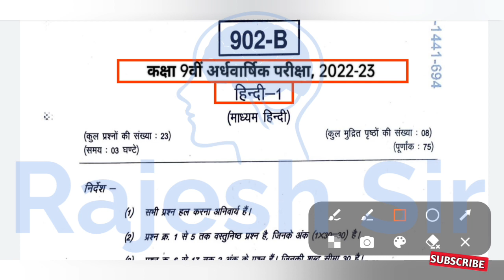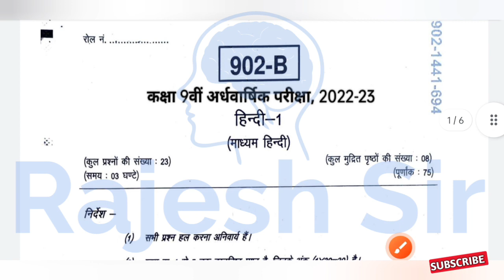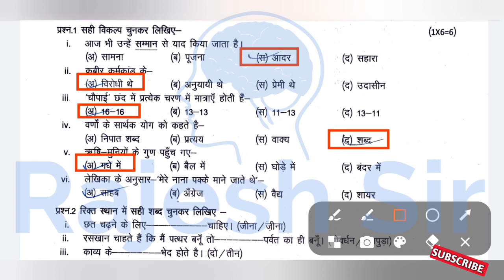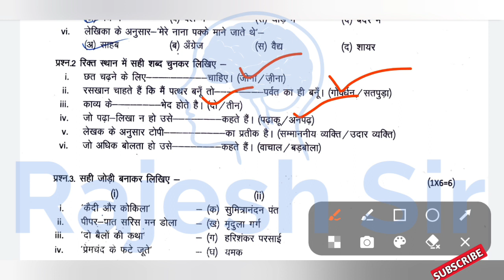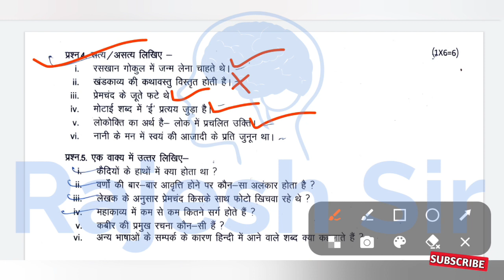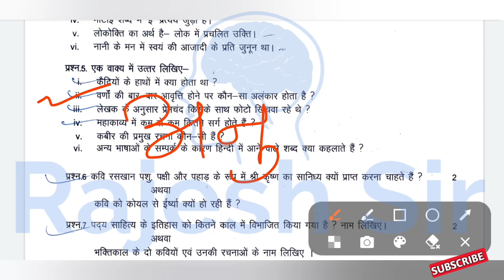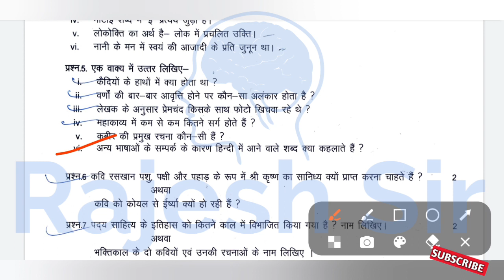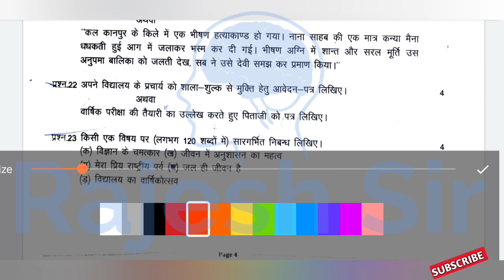अर्धवार्षिक परीक्षा 2022 23 कक्षा 9 हिंदी का पेपर | ardhvaarshik pariksha 2022 class 9 hindi paper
अर्धवार्षिक परीक्षा कक्षा 9वी विषय हिन्दी पेपर

कक्षा 9वी हिंदी का पेपर अर्धवार्षिक परीक्षा

ardhvaarshik pariksha 2022 kaksha 9

ardhvaarshik pariksha 2022 class 9 maths

ardhvaarshik pariksha 2022 class 9 samajik vigyan

ardhvaarshik pariksha 2022 class 9 vigyan

ardhvaarshik pariksha 2022 hindi kaksha 9

ardhvaarshik pariksha kaksha 9 vigyan 2022

ardhvaarshik pariksha kaksha 9 english 2022

kaksha 9 ka ardhvaarshik pariksha 2022

kaksha 9 ardhvaarshik pariksha 2022 23

ardhvaarshik pariksha kaksha 9 samajik vigyan 2022

ardhvaarshik pariksha 2022 class 9 hindi

ardhvaarshik pariksha kaksha 9 hindi 2022

अर्धवार्षिक परीक्षा 2022 कक्षा 9 हिन्दी पेपर

कक्षा नौवीं का हिंदी का पेपर

अर्धवार्षिक परीक्षा हिंदी

कक्षा 9वी

9वी का पेपर हिंदी का

कक्षा 9वी का पेपर हिंदी का

हिंदी का पेपर अर्धवार्षिक कक्षा 9

kaksha navi ardhvaarshik pariksha

kaksha navi ka ardhvaarshik paper

कक्षा 9वी हिंदी पेपर

कक्षा 9वी का पेपर हिंदी

कक्षा नौवीं अर्धवार्षिक परीक्षा

अर्धवार्षिक परीक्षा 2022 कक्षा 9 हिन्दी का पेपर

kaksha navi ka hindi ka paper

kaksha navi hindi ka paper

kaksha navi vishay hindi

hindi ka paper ardhvaarshik Pariksha

अर्धवार्षिक पेपर

अर्धवार्षिक परीक्षा

कक्षा 9वी का हिंदी का पेपर

कक्षा नौवीं अर्धवार्षिक परीक्षा हिंदी पेपर

 ardhvaarshik pariksha kakskha 9 Hindi

अर्धवार्षिक पेपर कक्षा 9वी हिंदी

अर्धवार्षिक परीक्षा कक्षा 9वी हिंदी

अर्धवार्षिक पेपर कक्षा 9वी विषय हिन्दी

 class 9th ardhvarshik paper

 kaksha navi ka ardhvaarsik paper

kaksha navi vishay hindi ka paper

हिंदी पेपर कक्षा 9वी

ardh varshik pariksha class 9th hindi

कक्षा नौवीं अर्धवार्षिक पेपर हिंदी

ardhvaarshik pariksha

advarshik pariksha hindi paper

अर्धवार्षिक परीक्षा सत्र 2022 23...

कक्षा 9 वी हिंदी का पेपर अर्धवार्षिक

अदवार्षिक परीक्षा

हिंदी का पेपर बताइए

कक्षा नौवीं का हिंदी का पेपर अर्धवार्षिक

हिंदी का पेपर अर्धवार्षिक

kaksha navi hindi Ardhvarshik

कक्षा नवी का हिंदी का पेपर

9वी का पेपर

अदवार्षिक पेपर

class 9 ardhvarshik paper hindi

 अर्धवार्षिक पेपर 2022 कक्षा 9 हिन्दी

हिंदी का पेपर 9वी

ardh varshik pariksha kaksha 9

अर्धवार्षिक पेपर कक्षा 9वी हिंदी पेपर

अदवार्षिक पेपर

ardh varshik pariksha kakskha 9

ardhvaarshik paper kaksha 9 hindi

हिंदी का पेपर 9वी का 2022

rajesh sir

हिन्दी का पेपर 9वी